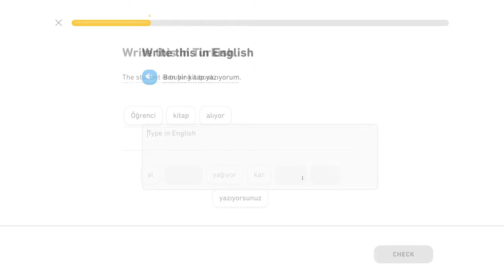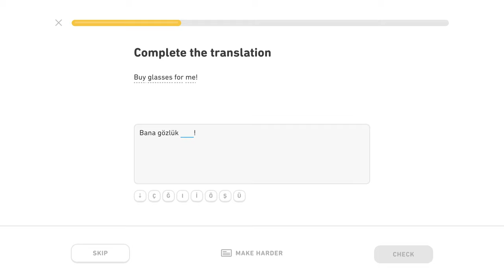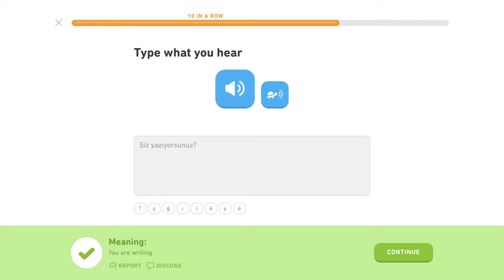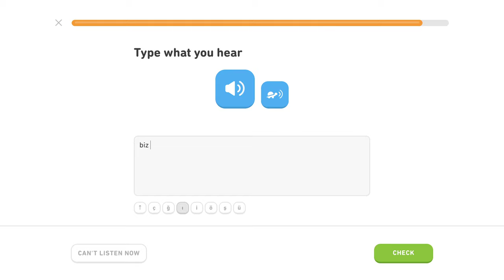🇹🇷 Prítomný pribehový čas - Level 3/5, lekcia 0/5 - Turecky s Yetim